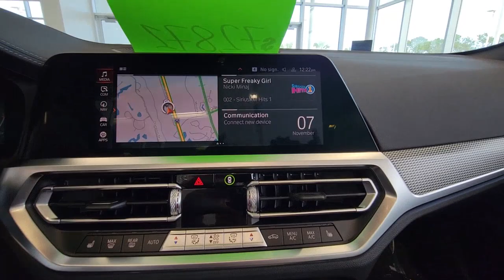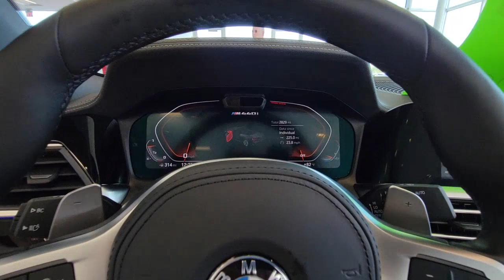2022 BMW 4 Series Daytona, Palm Coast, Port Orange, Ormond Beach, FL DCL70932A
1050 N Tomoka Farms Rd

BMW Certified, ONLY 2,750 Miles! Heated Seats, NAV, Turbo, Satellite Radio, Onboard Communications System, Back-Up Camera, Rear Air, PREMIUM PACKAGE, DRIVING ASSISTANCE PROFESSIONAL PACKA. LIVE COCKPIT PRO W/NAVI, Alloy WheelsWHY BUY FROM FIELDS BMW?Fields BMW of Daytona has the New and Pre-owned BMW luxury cars you have been searching for at a price you can afford. We have friendly and helpful sales and service staffs, highly skilled mechanics and incomparable service - all in a world class facility easily accessible from anywhere on the Seacoast and Central Florida. Our sole mission is to make you a customer for life by consistently providing an exceptional experience. Fields Matters Because You MatterPURCHASE WITH CONFIDENCEAdditional plans are available to extend coverage, if desired, Every vehicle is thoroughly inspected and reconditioned by BMW-Certified technicians, 1-Year/Unlimited Miles plus balance of original new vehicle limited warranty (4-Year/50,000-miles), Roadside Assistance includes jump starts, tire changes, lock out service, and fuel/fluid delivery, 24/7 Roadside Assistance (even if someone else is driving your vehicle), Trip interruption benefits are included, Service loaner and/or alternate transport are included for the duration of your protection planOPTION PACKAGESDRIVING ASSISTANCE PROFESSIONAL PACKAGE Active Driving Assistant Pro, Active Driving Assistant Plus, Active Cruise Control w/Stop & Go, Active Lane Keeping Assistant w/side collision avoidance, Traffic Jam Assistant, Evasion Aid and cross-traffic alert front, Extended Traffic Jam Assistant, For limited access highways, PREMIUM PACKAGE Head-Up Display, Heated Steering Wheel, Heated Front Seats, ICON ADAPTIVE LED HEADLIGHTS W/LASERLIGHT, harman/kardon SURROUND SOUND SYSTEM, LIVE COCKPIT PRO W/NAVI, WHEELS: 19 X 8 DOUBLE-SPOKE BI-COLOR ORBIT GREY Style 793i, Tires: 225/40R19 All-Season.
WHEELS: 19 X 8 DOUBLE-SPOKE BI-COLOR ORBIT GREY  -inc: Style 793i  Tires: 225/40R19 All-Season,BLACK  VERNASCA LEATHER UPHOLSTERY,PREMIUM PACKAGE  -inc: Head-Up Display  Heated Steering Wheel  Heated Front Seats,HEATED FRONT SEATS,LIVE COCKPIT PRO W/NAVI,ICON ADAPTIVE LED HEADLIGHTS W/LASERLIGHT,HEATED STEERING WHEEL,DRIVING ASSISTANCE PROFESSIONAL PACKAGE  -inc: Active Driving Assistant Pro  Active Driving Assistant Plus  Active Cruise Control w/Stop & Go  Active Lane Keeping Assistant w/side collision avoidance  Traffic Jam Assistant  Evasion Aid and cross-traffic alert front  Extended Traffic Jam Assistant  For limited access highways,HARMAN/KARDON SURROUND SOUND SYSTEM,BLACK SAPPHIRE METALLIC,SHADOWLINE PACKAGE  -inc: Extended Shadowline Trim  M Shadowline Lights  Black Mirror Caps,SENSATEC DASHBOARD,DRIVE RECORDER,Turbocharged,Rear Wheel Drive,Power Steering,ABS,4-Wheel Disc Brakes,Brake Assist,Locking/Limited Slip Differential,Aluminum Wheels,Tires - Front Performance,Tires - Rear Performance,Heated Mirrors,Power Mirror(s),Integrated Turn Signal Mirrors,Power Folding Mirrors,Rear Defrost,Intermittent Wipers,Variable Speed Intermittent Wipers,Rain Sensing Wipers,Rollover Protection Bars,Convertible Soft Top,Daytime Running Lights,Automatic Headlights,Headlights-Auto-Leveling,LED Headlights,Automatic Highbeams,AM/FM Stereo,Satellite Radio,HD Radio,Requires Subscription,MP3 Player,Steering Wheel Audio Controls,Auxiliary Audio Input,Hard Disk Drive Media Storage,Satellite Radio,HD Radio,Requires Subscription,Power Driver Seat,Power Passenger Seat,Bucket Seats,Power Driver Seat,Power Passenger Seat,Pass-Through Rear Seat,Rear